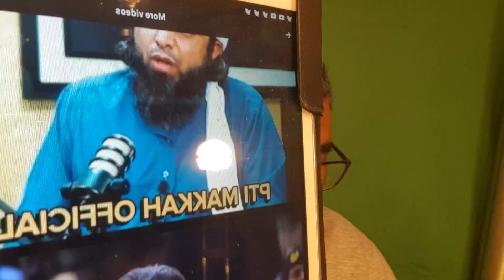1 June 2023